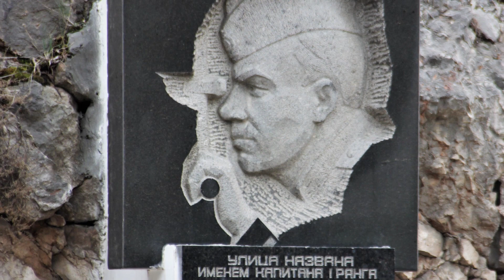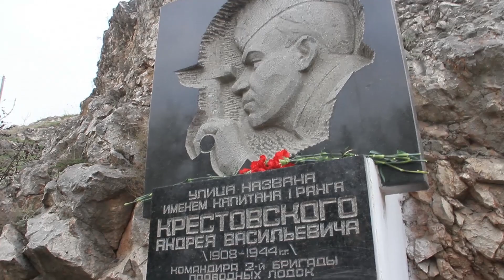Ветераны подводники 23.02.2022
Севастопольский Совет ветеранов-подводников организовал и провел встречу в Балаклаве 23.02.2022 года.